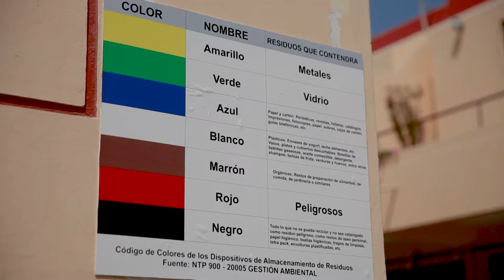Los resultados de la alianza Durham College - CEFOP La Libertad (versión corta)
Excelente presentación de los resultados de la alianza PE-03 entre Durham College y el CEFOP La Libertad en Trujillo (Perú) en Gastronomía; junto a testimonios de los estudiantes y de los directivos de ambas instituciones.